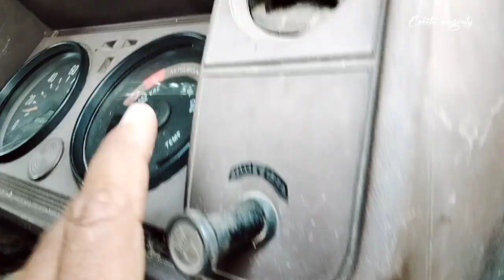COLT DIESEL 91 120ps EX TRUK POLRI ! 21 th dipakai pak Slamet Kebumen nga pernah rewel rusak berat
Pak Slamet dulu sebelum 2001 pakai truk FE 80 terus ganti 120ps bekas ex polri